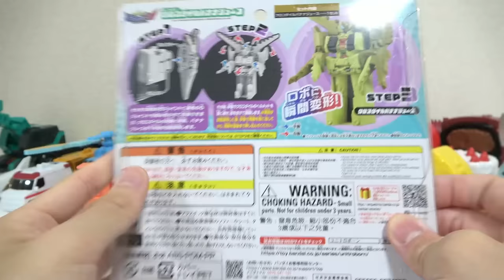【ユニトロボーン】🐊クロコダイル＆🍌バナナジュース🧃が他のユニトロボとも合体！？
バンダイのユニトロボーンよりアップルロブスター＆タクシーツリー＆ブルドーザーバーガー＆ビートルスチームトレイン＆シャークベンディングマシン＆プレーンイレイザー＆UTA-ZO＆アンビュランスケーキ＆パイナップルバス＆ペンギンカメラ＆パンケーキダンプトラック&ハイスピードトレインチーズ＆ヘリコプターアイスクリーム＆ショベルトレジャードッグ＆モスバーガー＆スーパーカー＆ステーキ＆クロコダイル＆バナナジュースのレビュー動画です！

0:00 開封
2:39 クロコダイルバナナジュース
5:48 シャークベンディングマシン
7:14 シャークバナナジュース
7:47 クロコダイルベンディングマシン
9:05 バナナジュースベンディングマシン
9:31 シャーククロコダイル
10:37 チーズバナナジュース
11:03 ハイスピードトレインクロコダイル
11:38 クロコダイルバス
12:32 クロコダイルトレジャードック
13:28 クロコダイルパンケーキ
13:54 クロコダイルモスバーガー
14:24 クロコダイルバーガー
14:58 まとめ